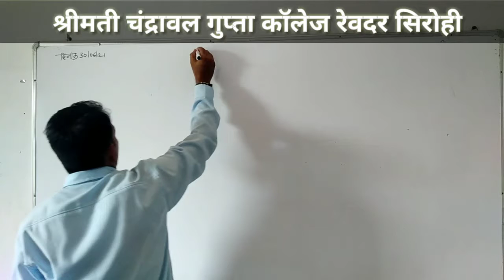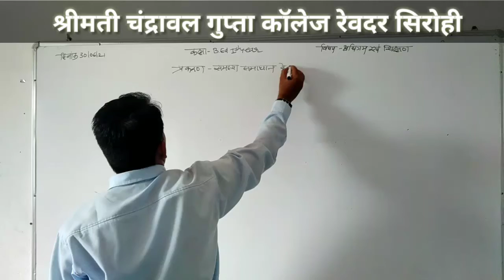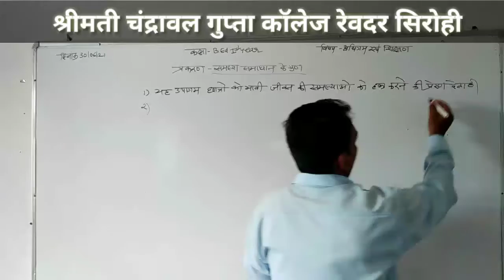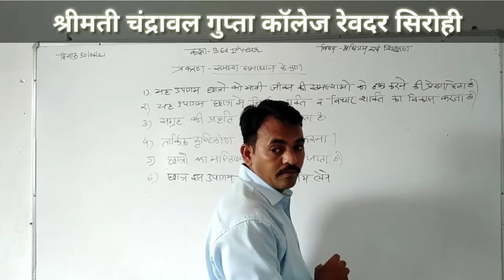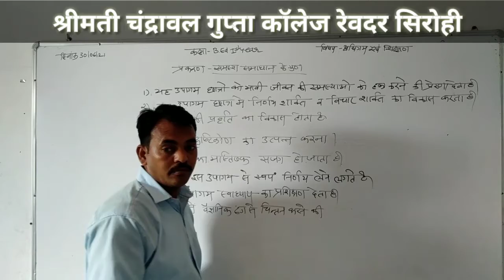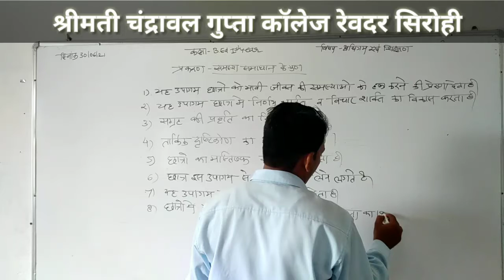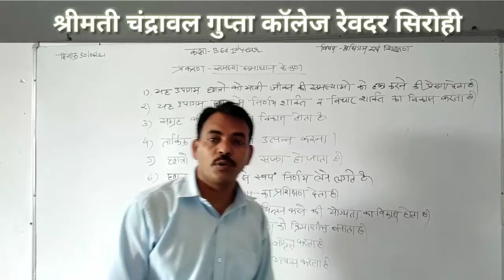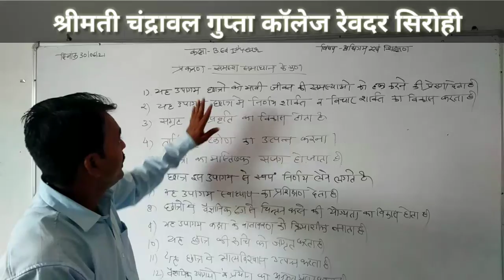30/06/21 प्रकरण:- समस्या समाधान के गुण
व्याख्याता श्री हेमराज**बीएड प्रथम वर्ष** अधिगम एवं शिक्षण